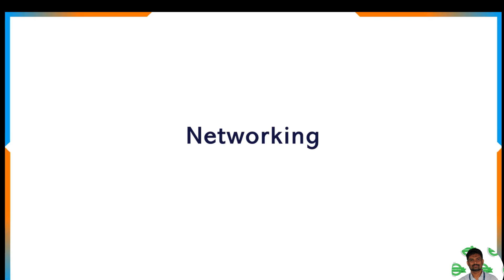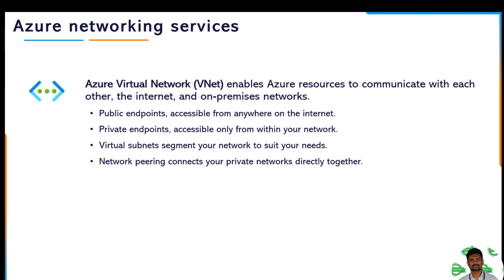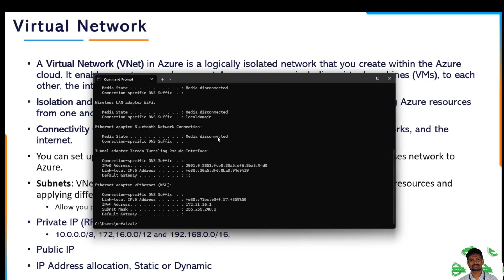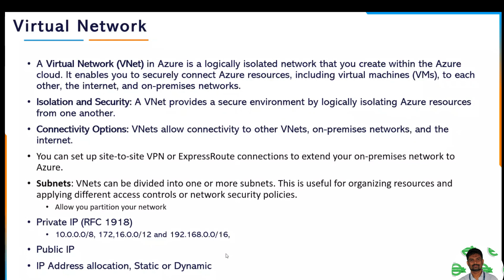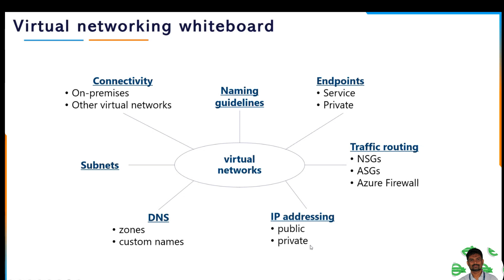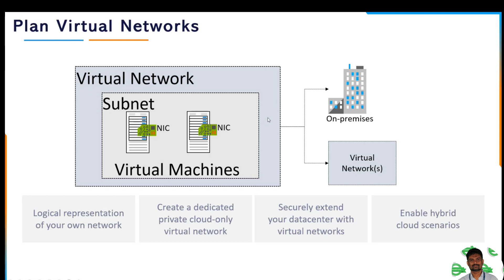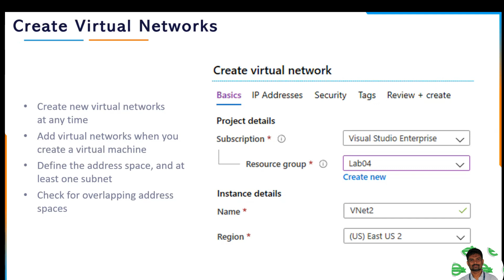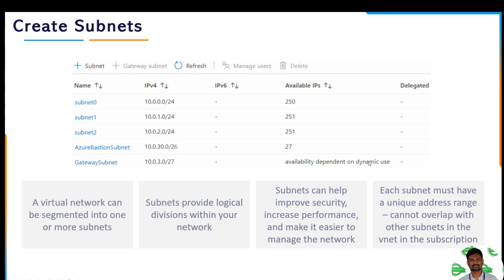08 VNET - Azure Virtual Network Concept | விர்ச்சுவல்நெட்வொர்க் | Azure In Tamil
Azure Virtual Network Concept | விர்ச்சுவல்நெட்வொர்க் | Azure in Tamil

Azure Virtual Network (VNET) is a fundamental building block for creating private, isolated networks in the Azure cloud. It enables you to securely connect Azure resources and extend your on-premises network to the cloud. With VNET, you can customize IP address ranges, subnets, and route tables to meet your specific networking requirements while ensuring a high level of security and control.

0:00 Intro - VNET overview
1:24 Virtual Network - VNET
9:00 Plan your network
11:15 Create VNET
12:45 Subnet

Azure In Tamil

Are you interested in launching your career as a cloud engineer? This video serves as your initial step to grasp the fundamentals and essence of cloud computing. Join me as I delve into the intricacies of this topic in this YouTube presentation.